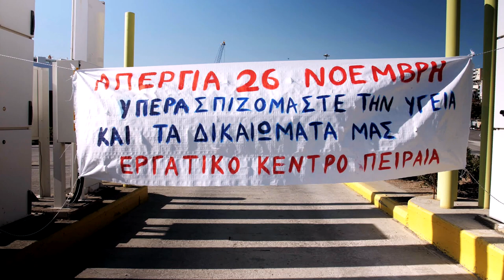ΑΠΕΡΓΙΑΚΗ ΣΥΓΚΕΝΤΡΩΣΗ ΣΤΟΝ ΠΕΙΡΑΙΑ